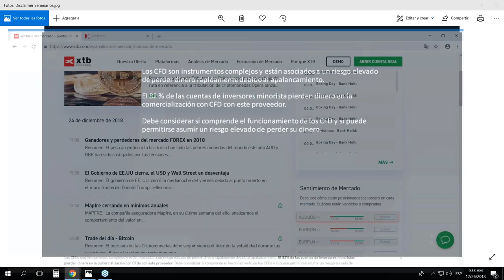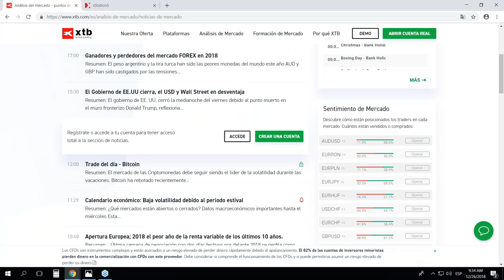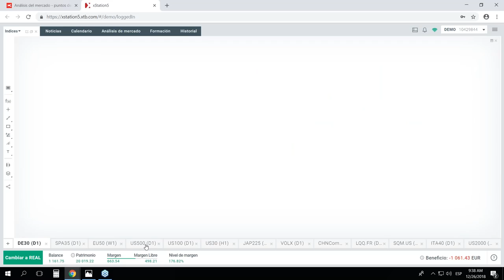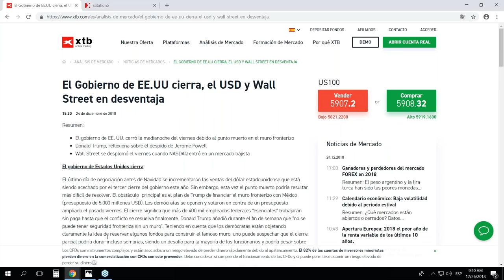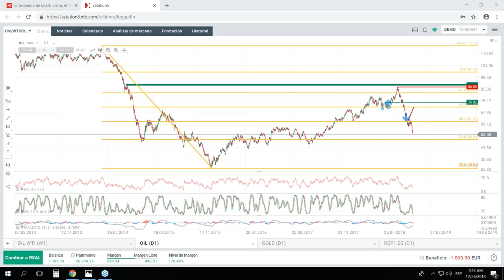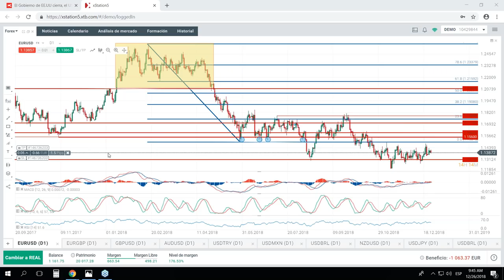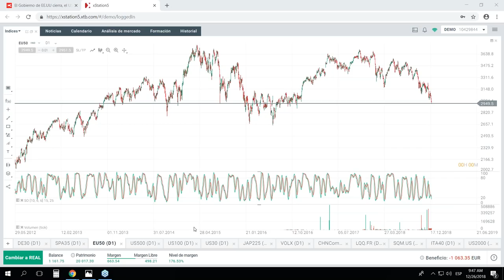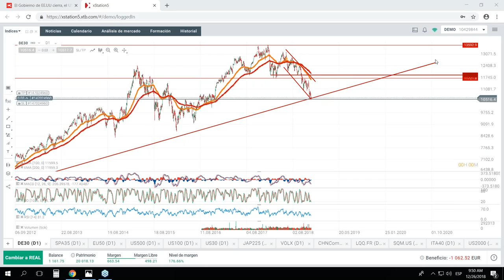Morning Meeting: Apertura del mercado europeo. Darío García. 26/12/2018